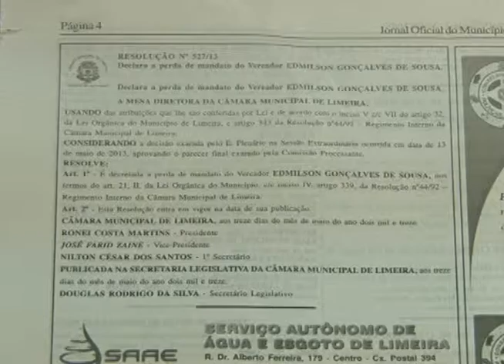Equipe do JC entrevista vereador que assumirá no lugar de Edmilson Gonçalves